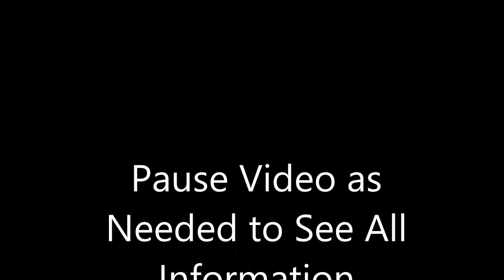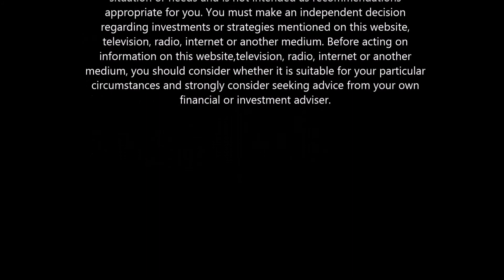How To Read A Stock Ticker On Cheddar TV